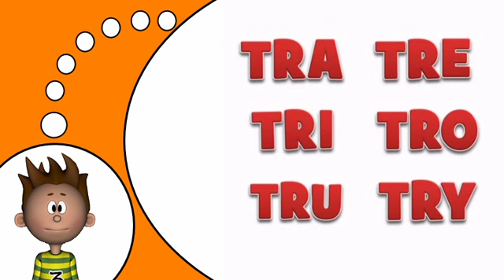Imparare il francese # TR